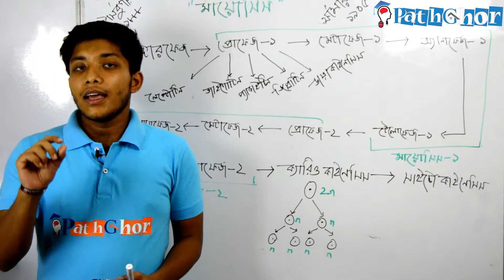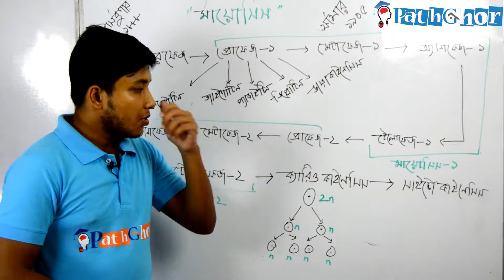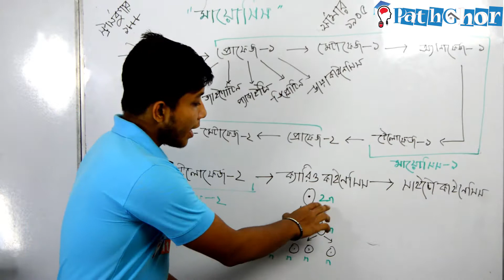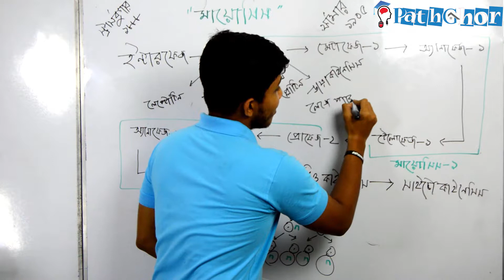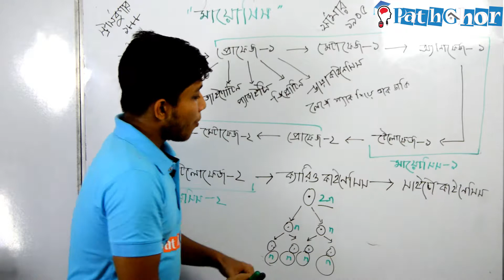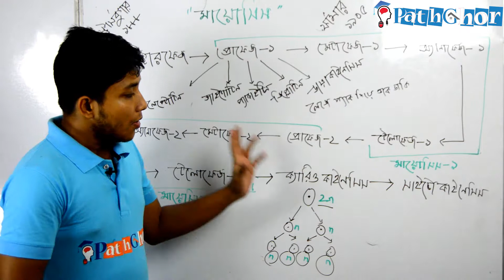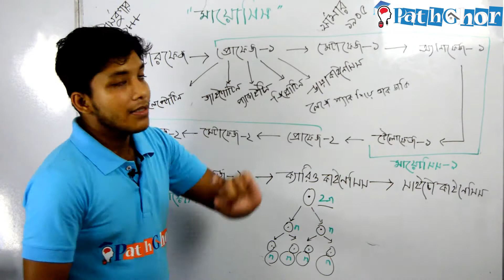মিয়োসিস (Meiosis) - Episode 1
যে সকল শ্রেণীর ছাত্র-ছাত্রীদের জন্য প্রযোজ্য -
দ্বাদশ শ্রেণীর জীববিজ্ঞান,
একাদশ শ্রেণীর জীববিজ্ঞান,
দশম শ্রেণীর জীববিজ্ঞান,
নবম শ্রেণীর জীববিজ্ঞান